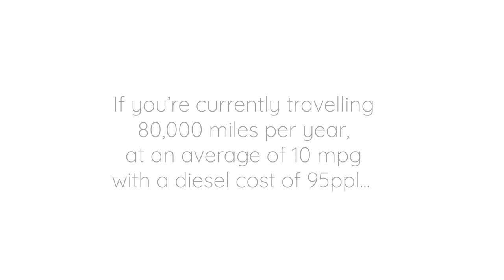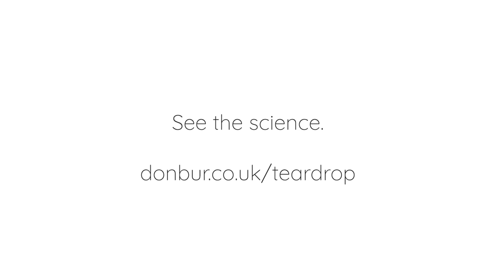2020 Teardrop Aerodynamics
This video focuses on newly adopted technology that allows us to visualise aerodynamic flow in-house.  The system provides us with the tools to alter various dimensions to optimise air flow and provide the best load fill capacity.